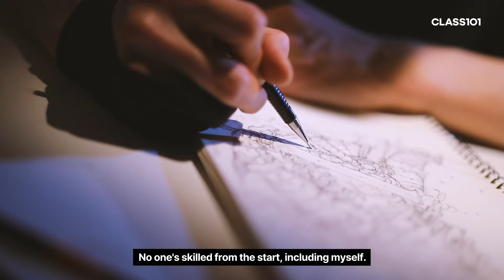How to Become an Concept Artist Working with Marvel, DC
For over a decade, I have been teaching students, and I am well aware of the struggles they face when drawing a character.
A lot of students have asked, "How can I improve on my art?" "What should I do to draw like you?"
The answer is very simple. "Practice."
Many beginners believe that they need to fully understand the human anatomy to successfully draw a character; however, it is not true.

In this class, you will be able to establish a solid understanding of the foundations of drawing.
to practice with Inhyuk Lee.

Skills you will learn
- The Mindset for Drawing
- How Beginners Should Use Lines
- The Flow of Light and Darkness, the Basic Process for Three-Dimensional Shading
- How to Use and Train with References
and more.

About CLASS101

CLASS101 is the largest online education platform in South Korea that operates worldwide, servicing 119 countries. Its mission is to build a world where everyone lives doing what they love. Users can take classes with industry experts across numerous lifestyle and creative verticals.

About Creator

• Illustrator/ Character Concept artist / Art class teacher.
• MARVEL, DC, Boom! studios, Dynamite Entertainment, IDW Publishing, Image comics
• XM studios, Cygames, DeNA, Applibot, Ateam Inc, Capcom, Fantasy Flight Games, 20th Century Studios, Lucas film, Sideshow, Queen studios

Hi! I’m Inhyuk Lee.

Since 2012, I’ve worked with Marvel, DC Comics, Boom! Studios, Dynamite, IDW, and other comic publishers.

Over the past decade, I’ve completed more than 300 cover arts, 100 game illustrations, while still working on other projects. I started my career in 2006 and worked in different countries such as Korea, United States, and the European region.

I often get questions asking why I’m teaching a beginner class with the expertise I have. It would’ve made more sense for me to teach at an advanced level. However, since I’ve been teaching for more than a decade, I believe I can share what I have learned over the years to those who are just starting out.

I continue to teach a beginner-level class because the fundamentals are extremely important when it comes to drawing. I was fortunate enough to strongly learn the basics, so I was able to begin my journey as an illustrator with the knowledge I’ve gained.

I can’t emphasize enough that learning the very basics is essential, especially when it comes to learning the art for the first time. My goal by the end of this class is for students to comfortably and skillfully illustrate on their own.

What’s difficult is not learning the basics, but more so practicing and making it your own. I will help navigate your journey in becoming an illustrator. It may be tough, but will be highly rewarding!

Throughout this class, I will help you understand important principles of illustration and advance your art skills. By the end, you will be able to comfortably illustrate on your own!